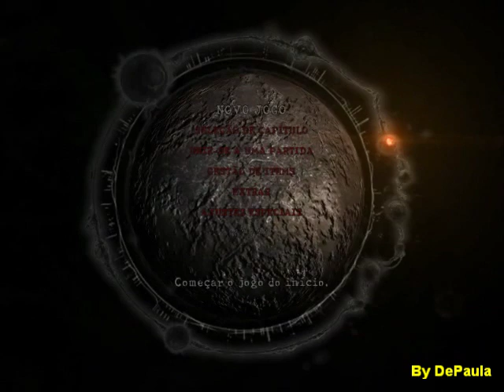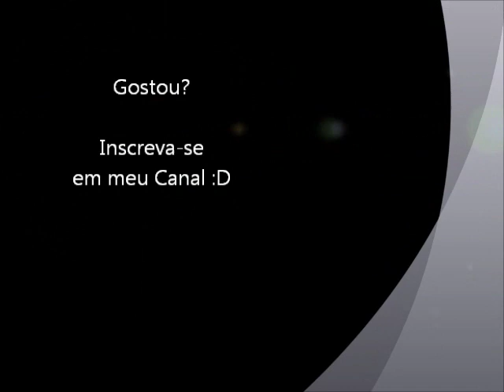Resident Evil 5 - Abertura em Português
Abertura do jogo Resident Evil 5 em Português para PC